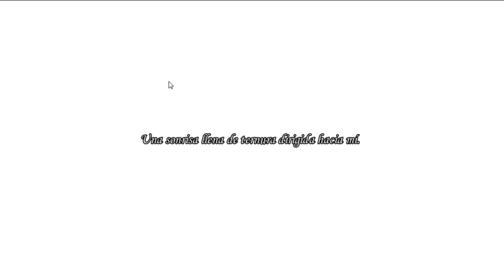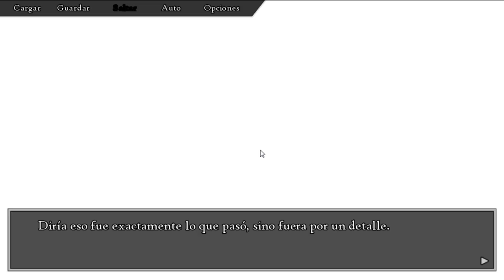CONNECTED HEARTS - VUELTA A LOS JUEGOS OTOMES.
Buenas tuberos y tuberas os traigo un video de un juego otome llamado connected hearts y antaño en mi canal subía esta clase de vídeos espero que os guste.
LInk para que salga tu mensaje en la pantalla del directo
Cuenta STEAM: Fontanero24
Ordenador
MSI B250 Krait Gaming-115€
Nox Hummer MC USB 3.0 Negra -49.95€
G.Skill Ripjaws V Red DDR4 2133 PC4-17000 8GB 2x4GB CL15 -75€
Intel Core i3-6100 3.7GHz Box -109€
AeroCool KCAS 600W 80 Plus Bronze Reacondicionado -42.7€
MSI GeForce GTX 1060 Armor OCV1 3GB GDDR5- 229.9€
Total :621.55€
El disco duro me lo regalaron así que ni tan mal .
Ya sabeis gentecilla ike sub si no o estas comentame que te ha parecido y esas cositas tuberas.
Disfrurtarlo.